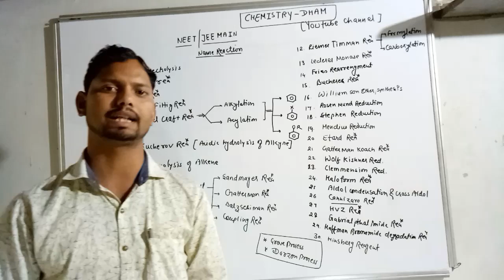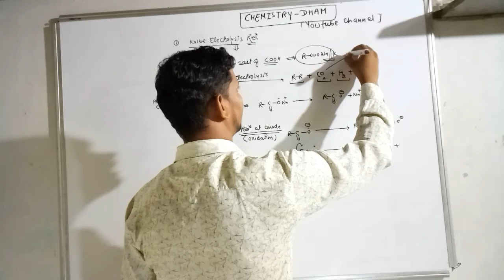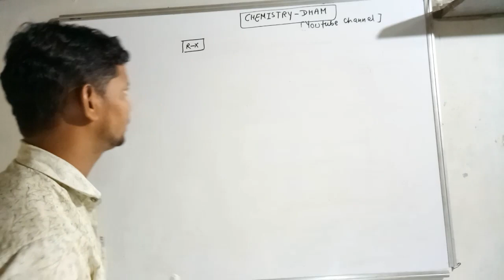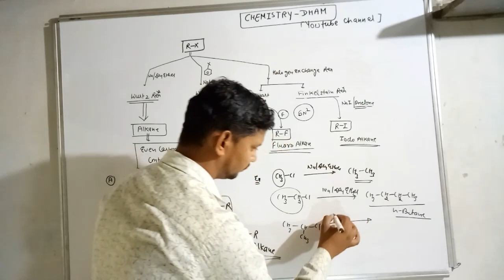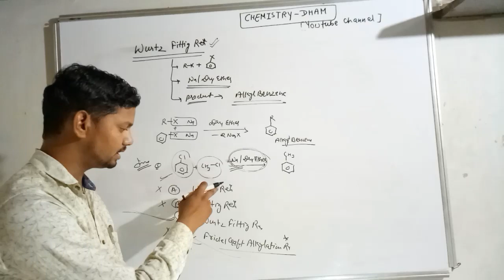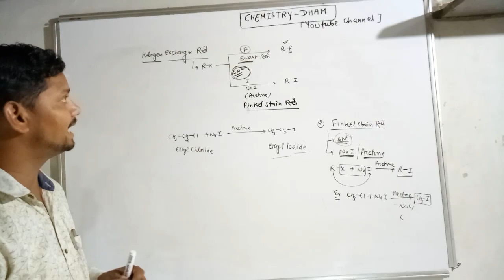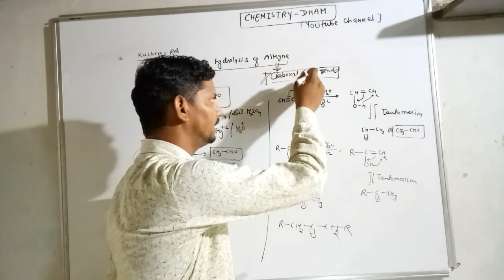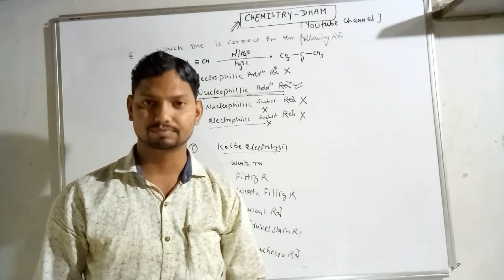NAME REACTIONS || RPSC 1ST GRADE & 2ND GRADE CHEMISTRY LAB ASSISTANT CHEMISTRY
NAME REACTION
RPSC EXAM, LAB ASSISTANT EXAM KE लिए अति आवश्यक सामग्री